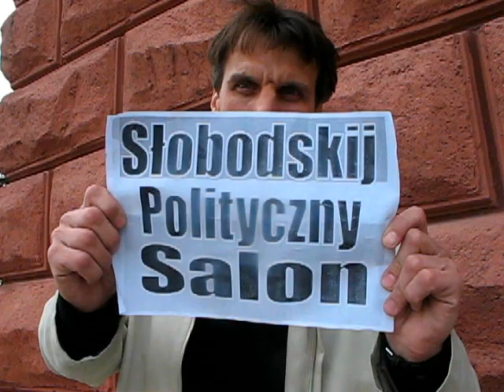Extra Odpowiedz Vasila Ponomariova Na Bzdury Kuźniara Świra - Doradcy Pr. Komarowskiego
Chory Kuźniaki Doradcy Prezydenta Psuja Nie Tylko Jego Sylwetkę w Kraju a i Obrażają Prawdziwych Polaków w Polsce i Na Calem Swiecie !!!
Slobodski Polityczny Salon!